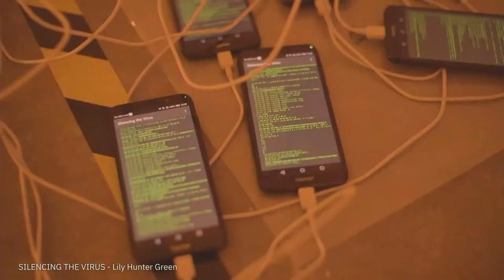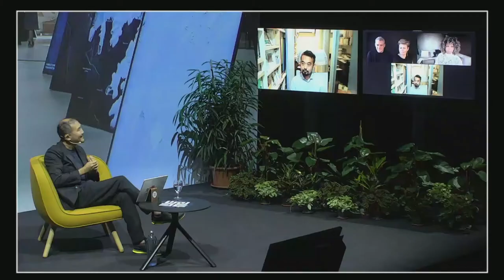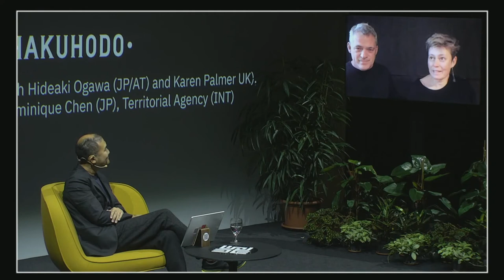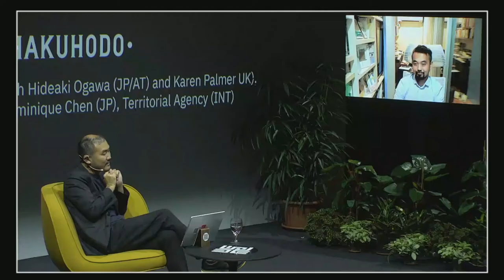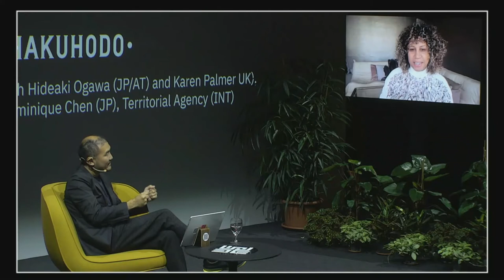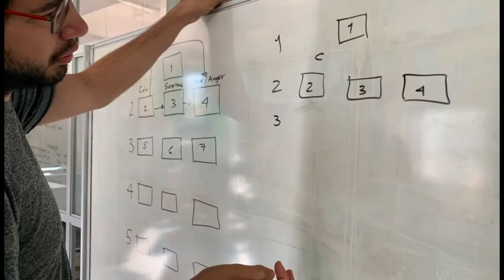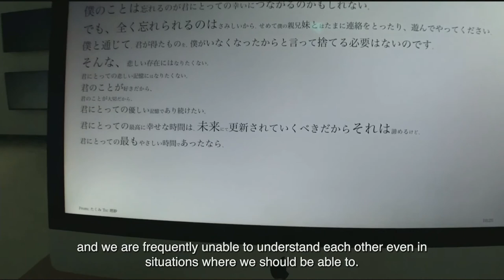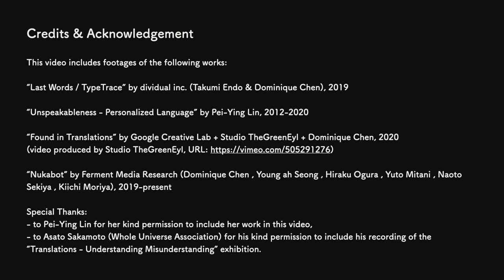Art Thinking Forum - Hakuhodo x Ars Electronica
Art as “Compass,” “Catalysts” and “Journalism”

The Art Thinking Forum is a platform created jointly by Ars Electronica and Hakuhodo to discuss and exchange ideas on how to utilize art for a better society. The forum will discuss the role of art in the future through cutting-edge examples of creative chemical reactions between various fields and art.